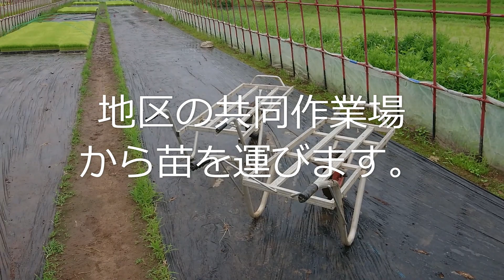田植えをやりました。【2023年6月】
撮影に専念するわけにもいかず、植継作業自体はほぼ撮れておりませんがご了承ください。来年少し改善しようと考えています。

湯之上隆,2023,『半導体有事』文藝春秋.読了。ロシア－ウクライナ戦争が半導体産業に及ぼす影響についても詳しく書かれていて勉強になりました。ということで次は小泉悠,2022,『ウクライナ戦争』ちくま新書.を読もうかと思います。('ω')